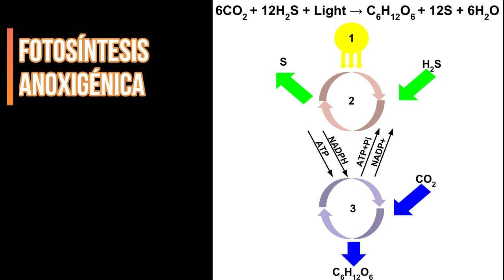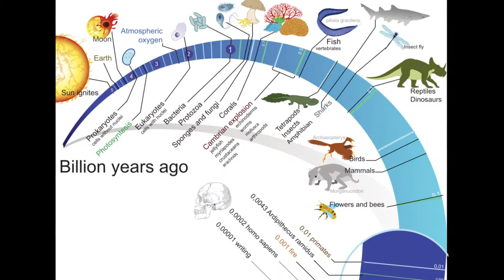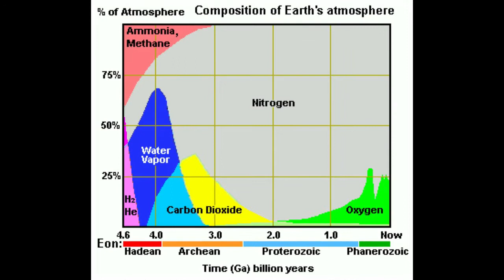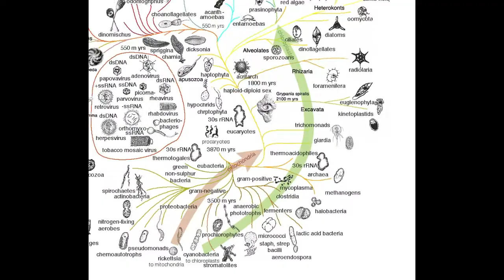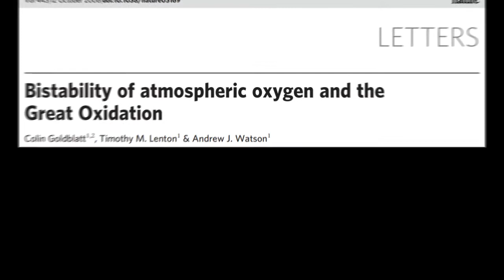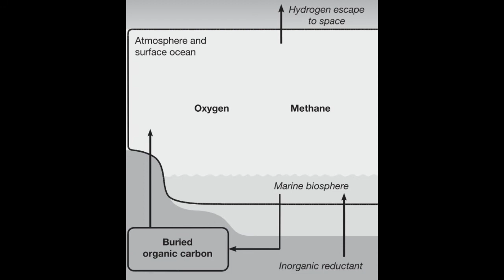La Gran Oxidación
La Gran Oxidación (GOE por sus siglas en inglés, también llamado Catástrofe de Oxígeno, Crisis de Oxígeno, Holocausto de Oxígeno o Revolución de Oxígeno) fue un cambio medioambiental muy importante que ocurrió probablemente sobre el período Sidérico al comienzo del Paleoproterozoico, hace alrededor de 2400 millones de años.